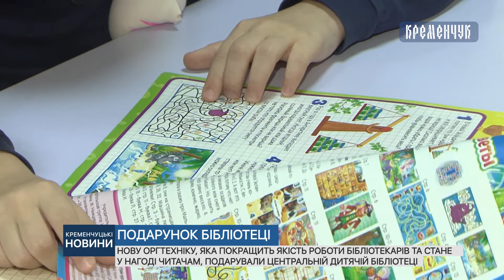Нову оргтехніку, яка покращить якість роботи бібліотекарів та стане у нагоді читачам,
Нову оргтехніку, яка покращить якість роботи бібліотекарів та стане у нагоді читачам, подарували Центральній дитячій бібліотеці